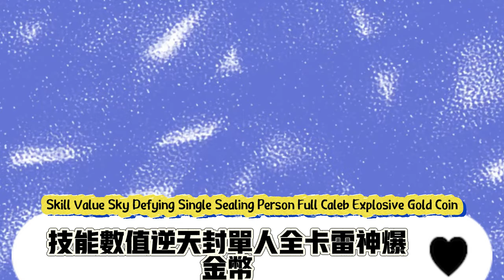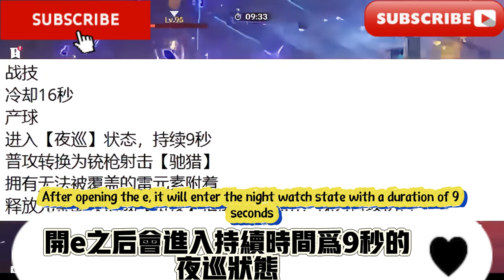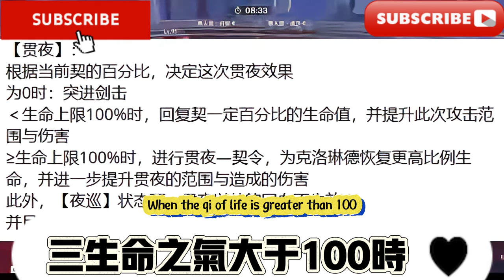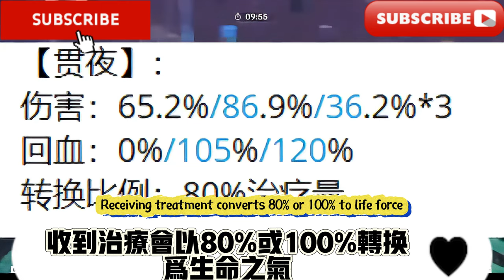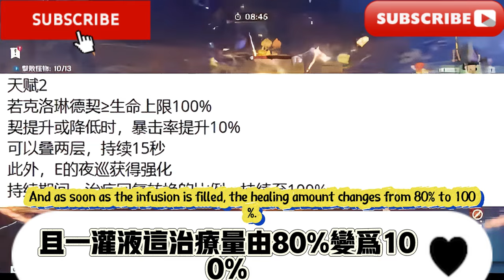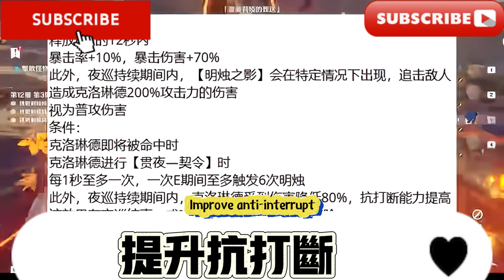原神：離譜！ 4.7克洛琳德測試服技能曝光，技能數值逆天！ 楓丹人權卡，雷神爆金幣？ 分析：克洛琳德技能、命座詳細解析，低命機製完整的大C！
大家好，我是愛原神，我今天準備繼續帶給大家最新爆料和攻略：原神：離譜！ 4.7克洛琳德測試服技能曝光，技能數值逆天！ 楓丹人權卡，雷神爆金幣？ 分析：克洛琳德技能、命座詳細解析，低命機製完整的大C！
Hello everyone, I am Ai Genshin. Today I am going to continue to bring you the latest news and strategies: Genshin Impact: Outrageous! 4.7 Clolinde’s test server skills were exposed, and her skill values are incredible! Fontaine Human Rights Card, Thunder God Explodes Gold Coins? Analysis: Detailed analysis of Clolinde’s skills and life zodiac signs, and the complete big C of low life mechanism!